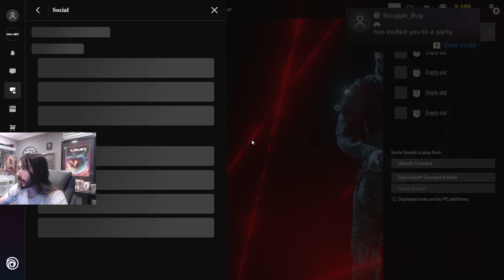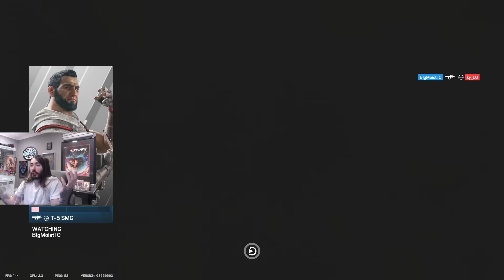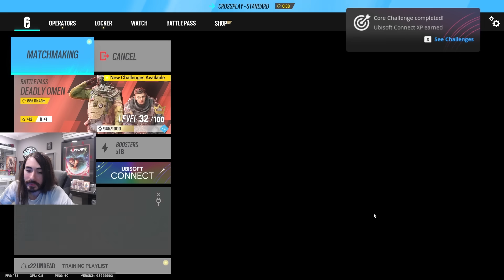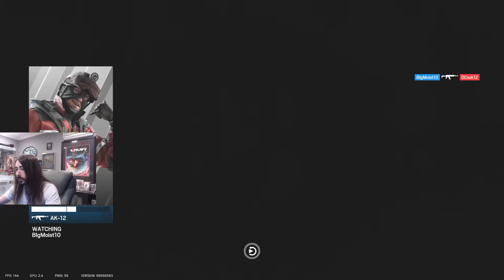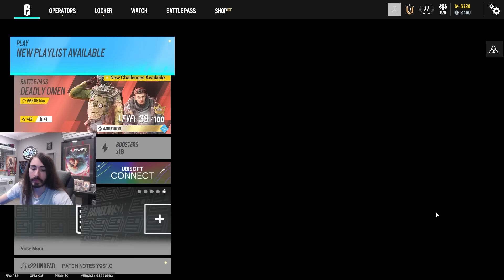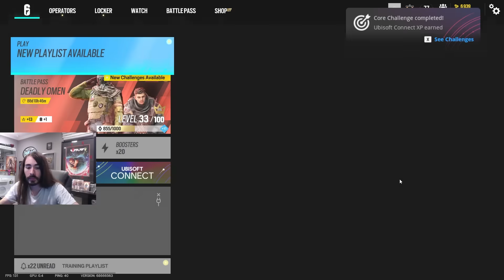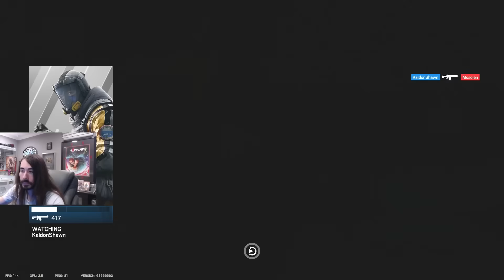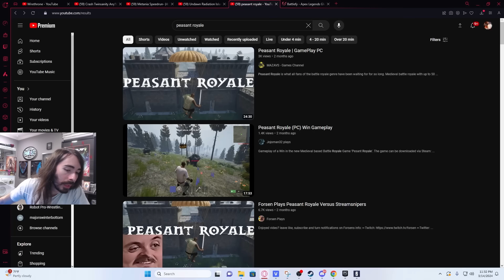Siege with the Boys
We're so hot